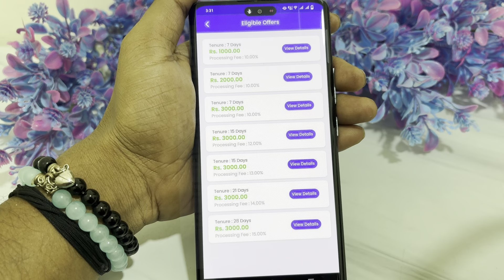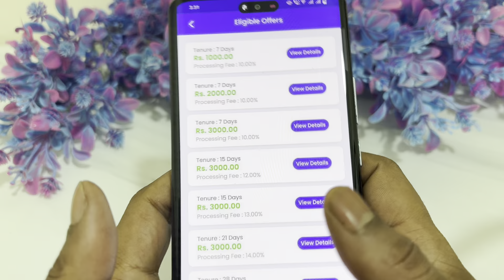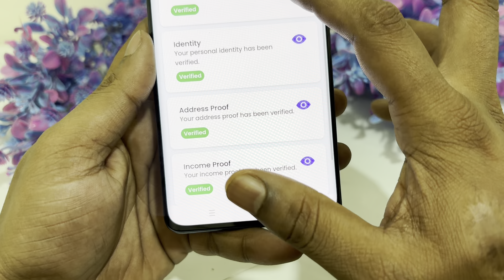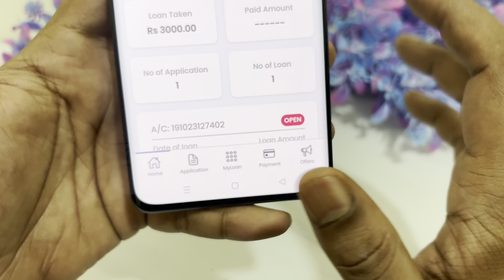NO 👎 PAN CARD NO AADHAR - INSTANT LOAN cibil score 300 requirement best top loan new 🆕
- Compare features
- Read reviews
- Mswipe
- KrazyKaro
- CashBean
- Buddy4Cash
- LoanTap

7 day loan app fast approval
personal loan
loan app